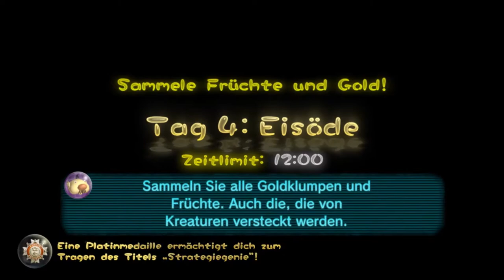die jagd nach schätzen / Pikmin 3 deluxe / Bonus Abenteuer / Deutsch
Pikmin 3 Deluxe bonus Abenteuer:
und weiter geht's mit der Schatz Jagd